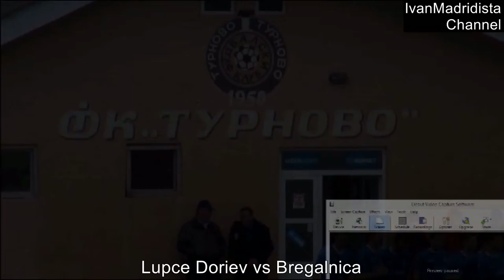Lupce Doriev Skills vs Bregalnica (07.04.2015)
Lupce Doriev(born in 1995 Year)  Skills vs Bregalnica 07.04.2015 in First Macedonian Football League match.